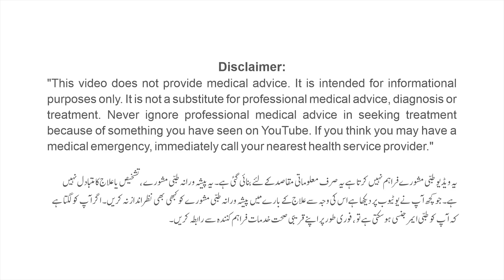Unveiling Utangan Seed: Nature's Hidden Marvels!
Dive into the enchanting world of Utangan Seed! Explore its unique features, ecological impact, and cultural significance in this short video. Join us for a quick journey into the heart of nature's secrets.

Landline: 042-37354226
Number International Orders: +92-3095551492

Ajmal Matabs Network:

Lahore:
1. Railway Road, Gawalmandi, Lahore.
2. Mairaj Plaza, Main Market Gulberg, Lahore.
3. 65-K, Ghazi Rd, opp. Attock Petrol Pump, DHA Phase-1 Lahore, Punjab
4. Chowk Old Anarkali, Lahore.
5. Opposite Piller # 99, Near Chowk Yateem Khana, Multan Road, Lahore.
6. 155-M, Quaid-e-Azam Industrial Estate

Multan:
Opposite Mashallah Electronics, Near Sabzazar Metro Station, Bosan Road, Multan.